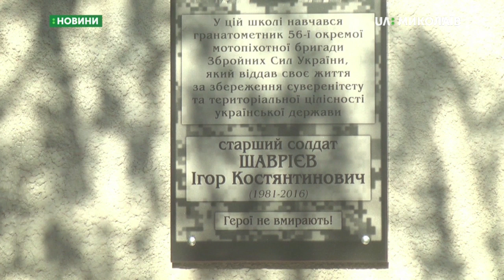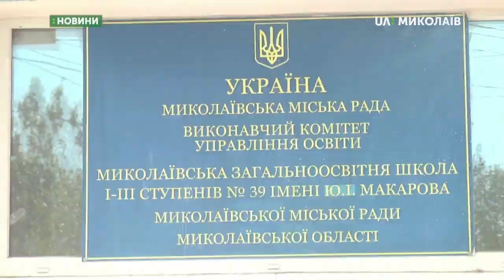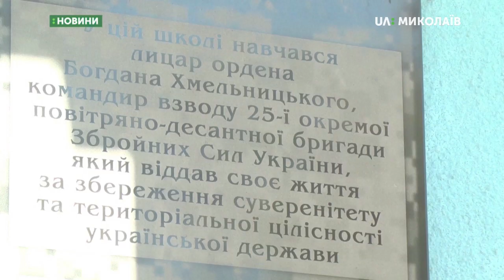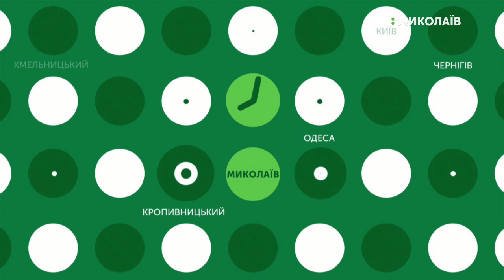11.10.2019. Новини. 07:30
Новини
Інформаційна картина дня (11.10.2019) поглядом кореспондентів телеканалу UA: Миколаїв (випуск новин — 07:30):
- у двох школах Миколаєва відкрили меморіальні дошки на честь загиблих воїнів АТО;
- у муніципальній виставкові залі відкрилась ювілейна виставка під назвою «Спокуса».